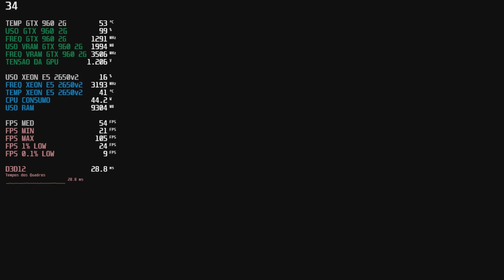Teste Resident Evil Village Xeon E5 2650V2 + GTX 960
MEU PC

PROCESSADORES XEON E5 2650V2
CPU COOLER AIGO L6
PLACA MÃE KLLISRE X79 M.2
MEMORIA RAM DDR3 SERVIDOR PLEXHD 20 GIGAS FREQUENCIA 1600MHZ
SSD XRAYDISK 128 GIGAS
HD SEAGATE 2TB
FONTE REDRAGON MODELO RGPS 500W
PLACA DE VIDEO GTX 960 2G
MONITOR SANSUNG 16 POLEGADAS  MODELO SMB1630N
GABINETE PICHAU GRYPHON

Cupom pelandoo9

Link das Placas
GTX 750 , GTX 950 , GTX 960 , GTX 1050Ti ,GTX 1060

Cupom brsuper9